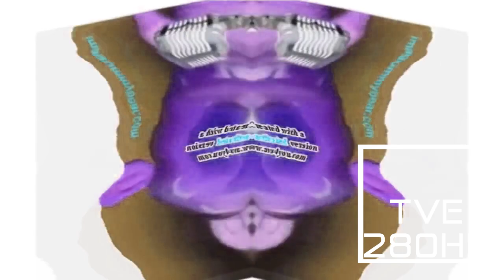Klaskyklaskyklaskyklasky Gummy Bear in Wind Blower in CoNfUsIoN in Low Voice